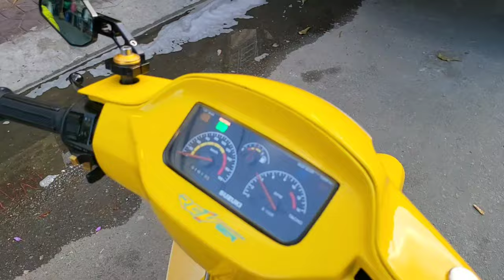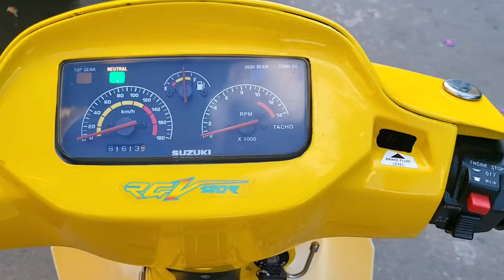Xipo99-A38 🇻🇳 HQCN☆62-22222☆DựngXeThùng ĐồZinCọp || HKTeam 0939080609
Xipo99-A38 🇻🇳 HQCN☆62-22222☆DọnZinCọp
📌 Bao thay Màu Áo, bánh Căm/Mâm miễn phí
📌 Tặng: Nhớt, Kính, Baga, Móc khóa, Nón HKTeam
📌 Hỗ Trợ Góp (nếu Khách cần)
Dựng lại xe Thùng 99.
Full Đồ zin Cọp siêu đẹp
Máy ngon khỏi bàn !
Giá: 81X.xxx (Tám Trăm Mười Mấy Triệu)
📌 Bao Ủy quyền Giữ Biển đẹp, HĐ Cửa hàng Bao 1 đời chủ.
Số 40, Ngô Sĩ Liên, Hưng Lợi, Ninh Kiều (KDC Metro)